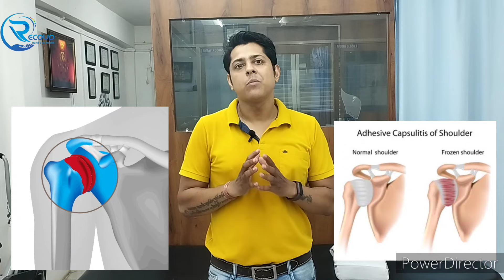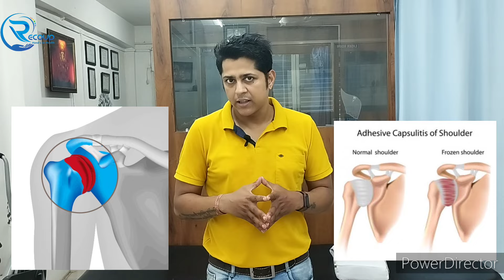Frozen Shoulder Pain Relief Exercise in hindi. Frozen Shoulder Exercise at home.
Frozen Shoulder Pain Relief Exercise in hindi.

 Frozen Shoulder Exercise at home.

कंधे के दर्द को कैसे ठीक करे।

physiotherapy Exercise for frozen Shoulder.

फ्रोजन शोल्डर एक्सारसाइज

home exercise for frozen Shoulder